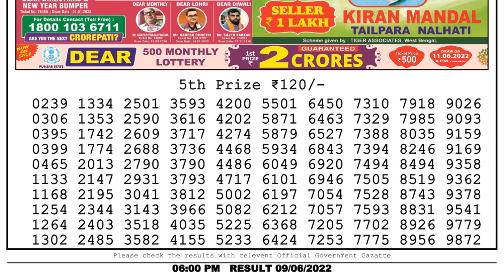Nagaland Lottery Sambad Live 6pm 09.06.22